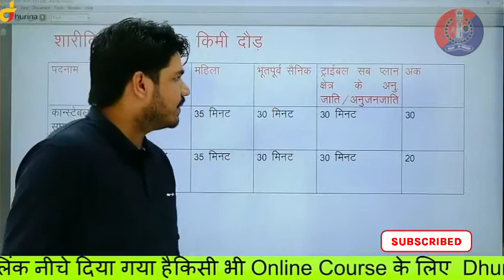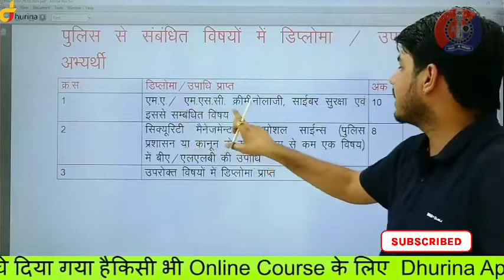Rajasthan police physical process||राजस्थान पुलिस फिजिकल bysubhascarn#subhashcharan